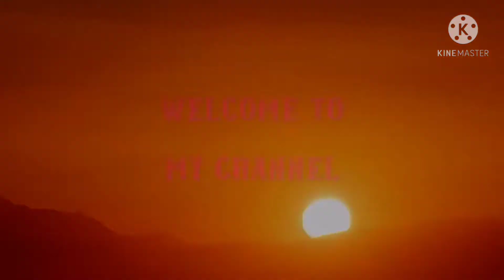COVID VACCINE/ HOW COVID VACCINE AFFECTS ON ME/ EPEKTO NG COVID VACCINE